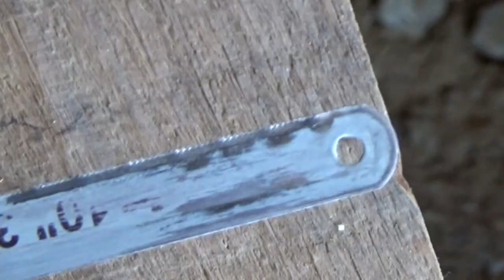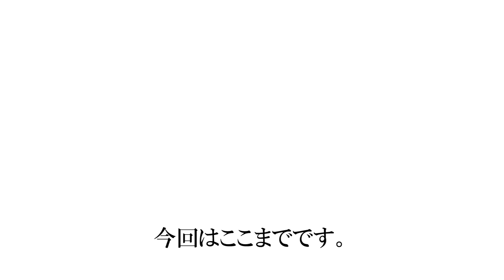【DIY】ダイソー金切鋸で釘を切るのとホウ酸処理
茶の間の床板補修をやっていきます
残っていた釘を切り取るのと
張り替える板の防蟻防腐処理をしていきます